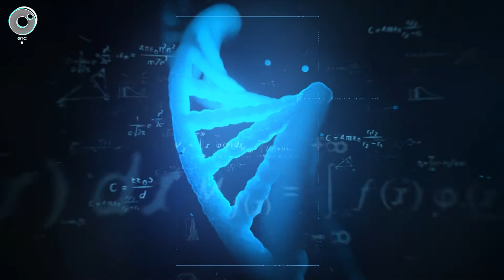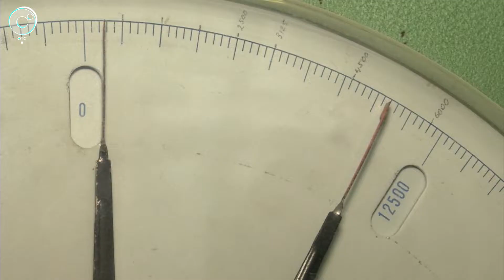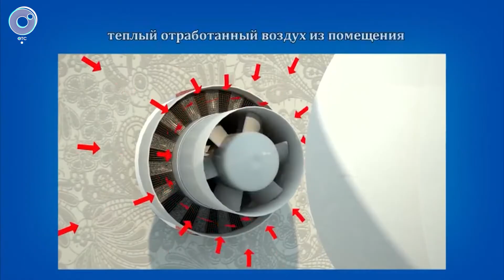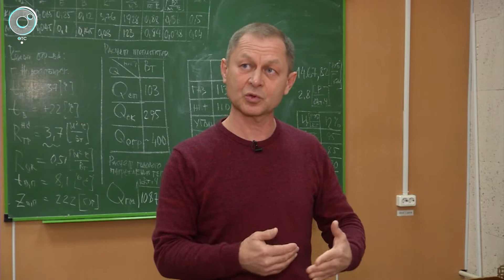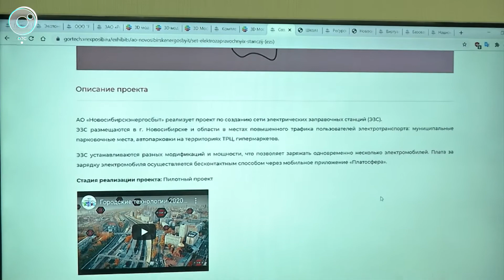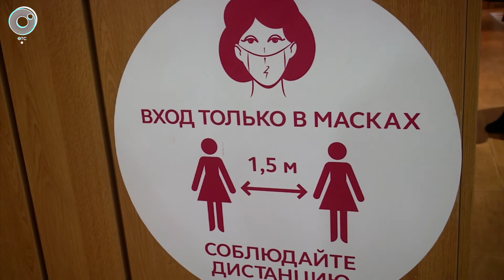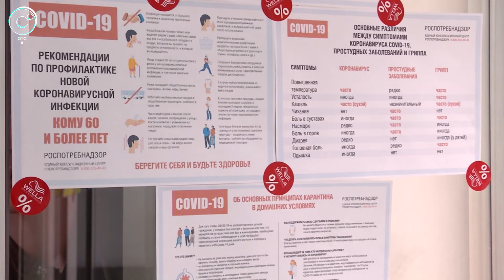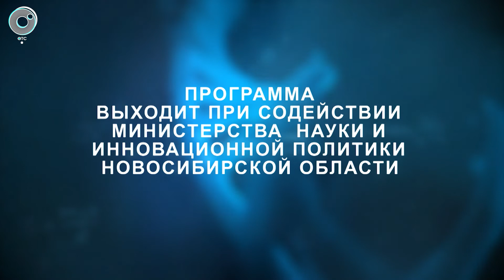Программа "Научная среда": 09 декабря 2020